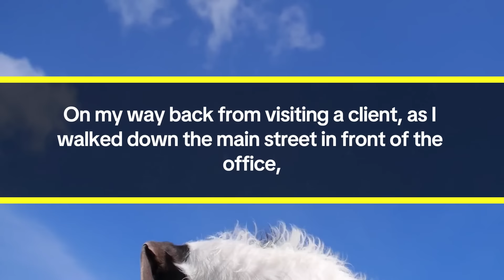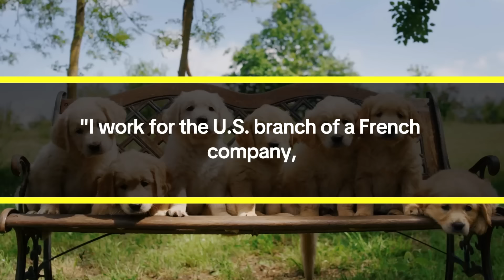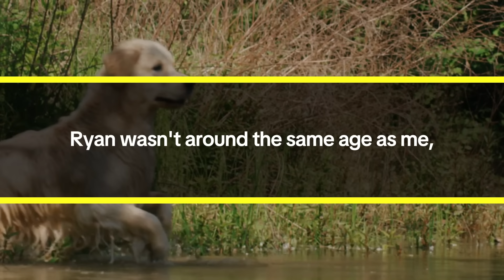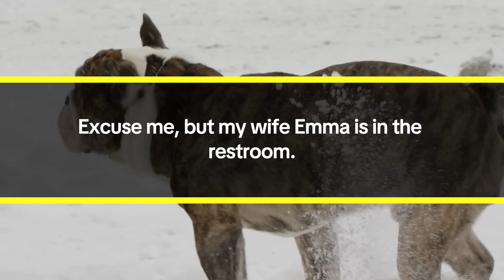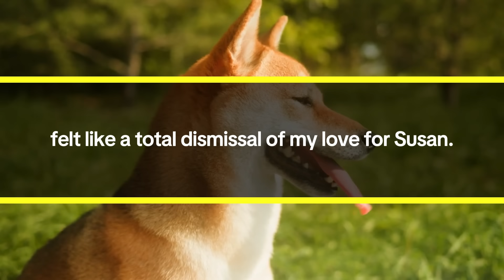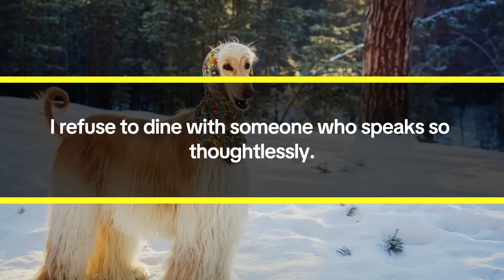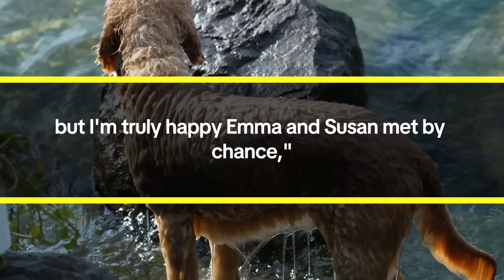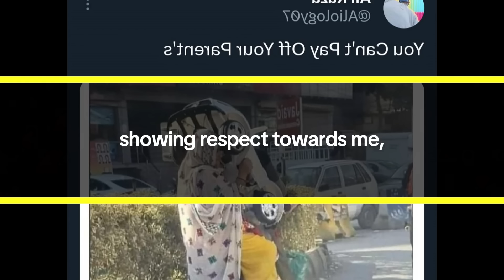My Boss Ridiculed My Older Wife: "Is That Your son?" - Then Everything Changed later...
My name is Adam Harrison, and I'm about to turn 46 this year. I work in sales at the U.S. branch of a French electronics manufacturer. I've always enjoyed leveraging my French language skills, which I excelled in during my student days. It's fulfilling work.